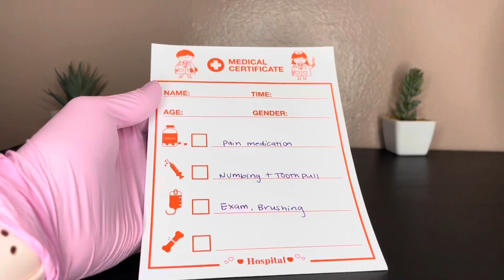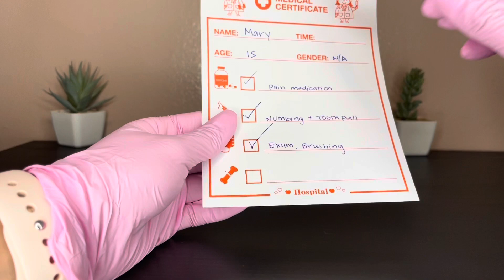ASMR | Wooden Dental Model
Wooden tooth set!!

Socials :
Amazon List
beacons.ai/asmr.daniii96